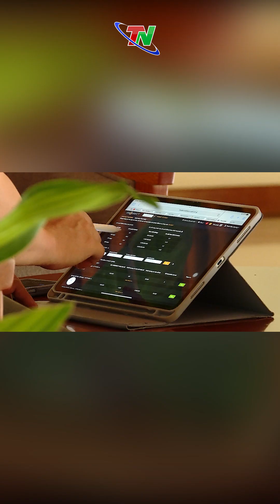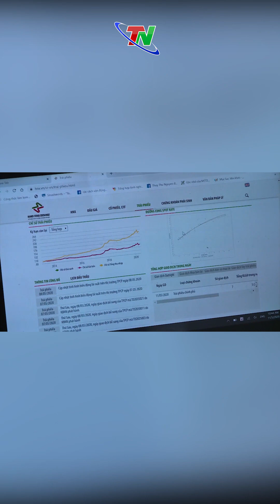Top 3 ngành tiềm năng tăng trưởng#shorts